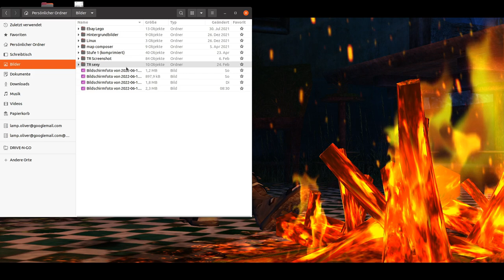Tomb Raider - Mists Of Avalon | 03